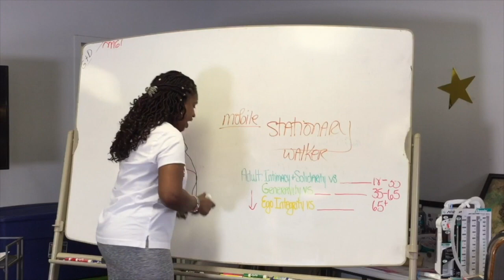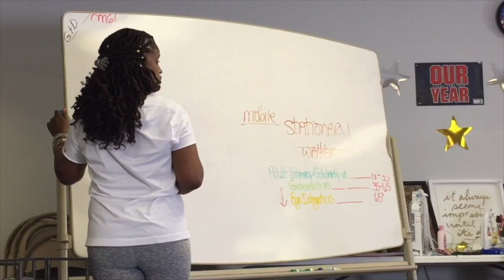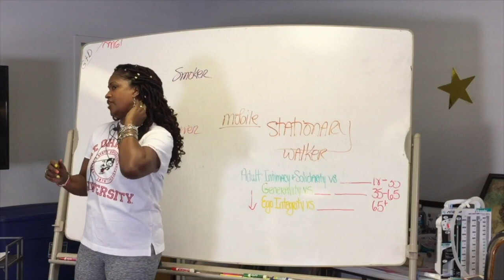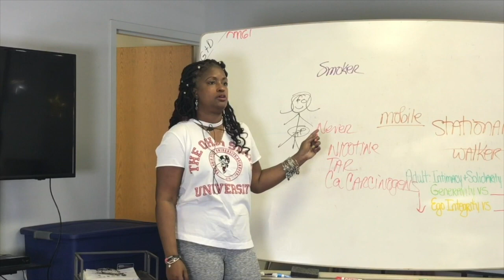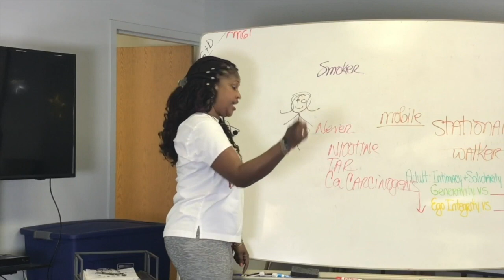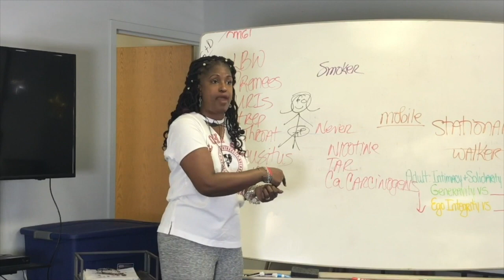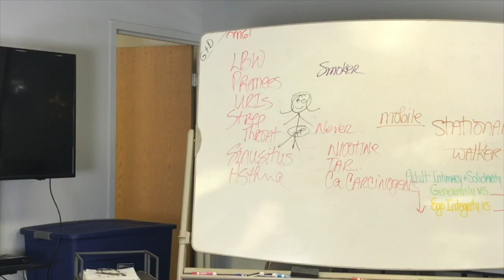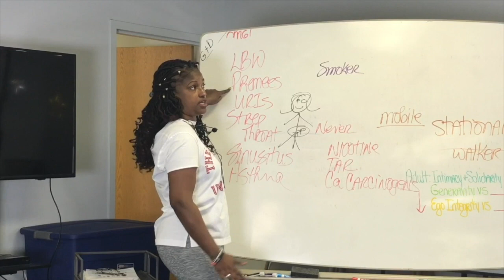4. GROWTH & DEVELOPMENT: CAR SEATS, SUDDEN INFANT DEATH SYNDROME “SIDS”, BACK TO SLEEP, SAFE SLEEP